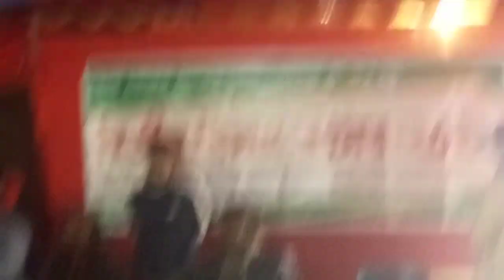গানের সুর কাকে বলে? অবাক করা কাণ্ড